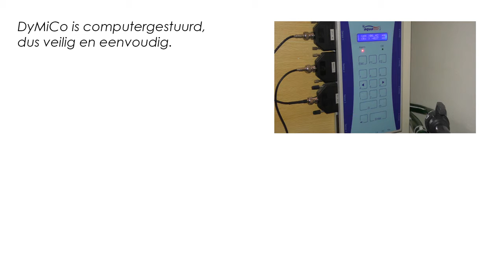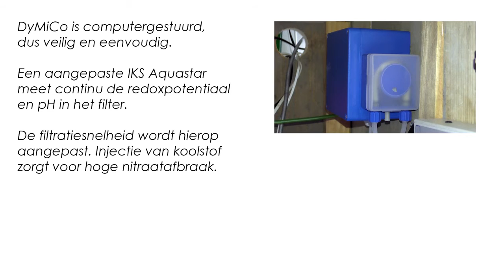2016 - DyMiCo: een eenvoudig zeeaquarium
Deze video presenteert de basisprincipes van DyMiCo (Dynamic Mineral Control) , een nieuwe generatie filter voor zeeaquaria.

- geen waterwissels meer
- geen toevoeging van calcium, magnesium of bicarbonaat
- geen afschuimer of kalkreactor meer nodig
- geen uitgebreide kennis van zeewaterchemie vereist
- gezonde koralen en vissen
- meer levend plankton in het water

Met DyMiCo kan vrijwel iedereen thuis een zeeaquarium houden!

Beelden van zeeleven door Tim Wijgerde, Coral Publications, opgenomen bij Erik van Dijk en Glenn Fong. Al het beeldmateriaal, inclusief plankton (copepoden), is opgenomen in DyMiCo-systemen.